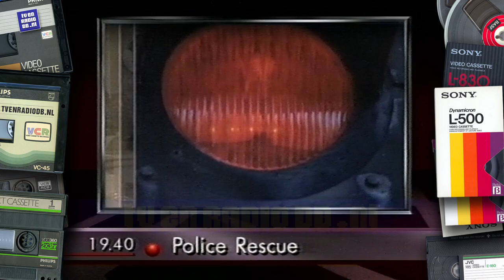TV: VARA - Leader, omroepster Paula Patricio (19930911)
VARA leader en omroepster Paula Patricio met oa het programma overzicht. Uitgezonden op 11 september 1993.
Source: VHS (hifi stereo).